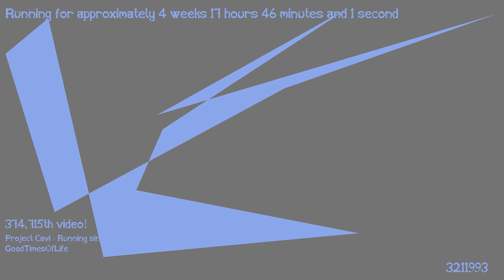1487433009 - Webdriver Cavi - H2